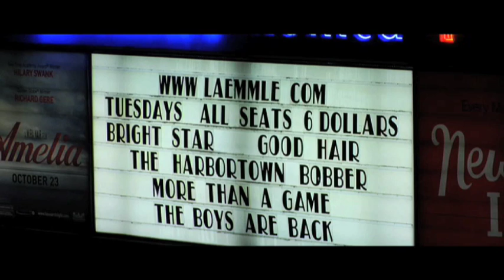The Harbortown Bobber Motorcycle Movie Premiere (motorcycle documentary film)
Filmmakers Scott DiLalla and Zack Coffman saddle up with their pals from the Venice Vintage Motorcycle Club (VVMC) and head out to the premiere of their new motorcycle film The Harbortown Bobber in Santa Monica, CA.  It was a beautiful night and the crowd was rowdy and supportive.

From the directors of the award-winning motorcycle movies "Choppertown: the Sinners" and "Brittown" comes a new motorcycle fabrication adventure.

Two years in the making, The Harbortown Bobber follows the ground-up build of Scott DiLalla's '69 bobber as various back yard masters put their hands on it creating a unique custom motorcycle, showing their techniques and telling their own personal stories along the way.

Guaranteed to make you go out back and fire up the welder!

Here's what the press has to say:
"The best motorcycle movie to date". ~Lisa Ballard, Cycle Source Magazine

"Night shirt, check. Slippers, check. Monkey pillow, check. Harbortown Bobber DVD in the player, double freaking check!!! Lets get ready to Ruuummmble!!!" ~Matt and Dean. DicE magazine

"Much more than a how-to video, The Harbortown Bobber takes you on a hard-rocking ride through Southern California's custom bike scene while showing you everything that goes into the making of a one-of-a-kind bobber." ~Brian Catterson, Motorcyclist Magazine

"A fascinating documentary that proves in a joyous and celebratory fashion that ingenuity and pride of workmanship are still alive and well in America." ~Ed Youngblood, MotoHistory.net

ALL REGION motorcycle DVD with bonus clips and 12 page full-color booklet.

Featuring: Irish Rich (Sinner Nomad), Earl Kane (Earl's Bikes), J-Bird (Japanese Jay), Jonathan Smith, Todd's Cycle, Century Cycles, U.S. Kustoms, Dennis Goodson and the music of The Lords of Altamont.

The Harbortown Bobber Motorcycle Movie